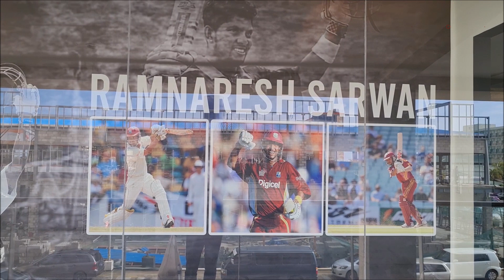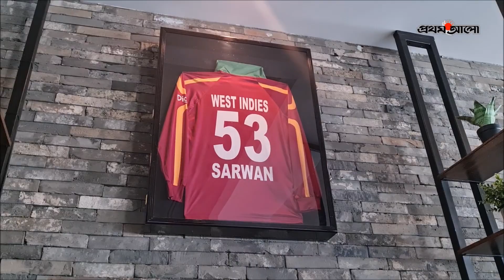যেমন চলছে ক্যারিবিয়ান ক্রিকেটার সারওয়ানের শপিং মল | Ramnaresh Sarwan